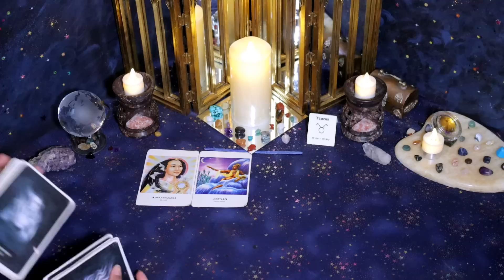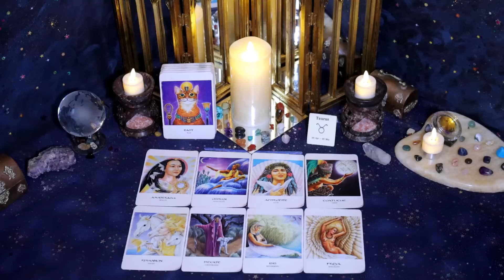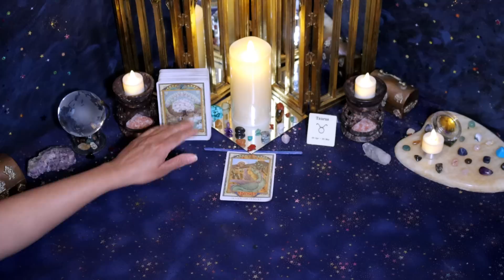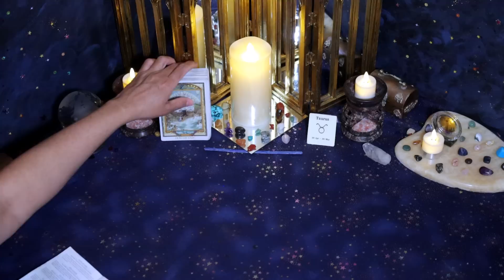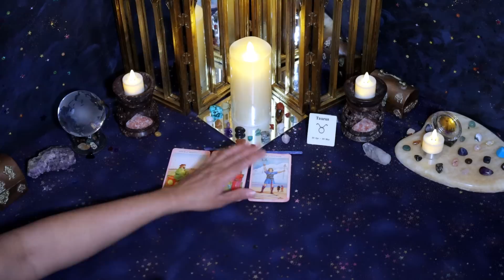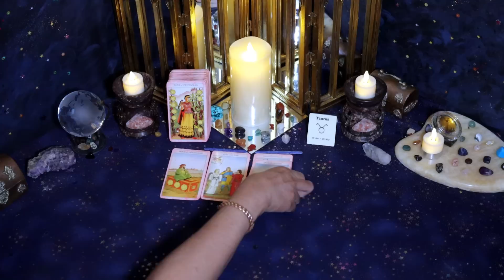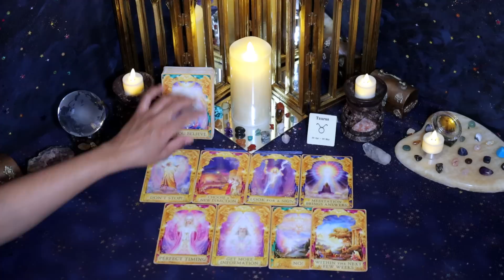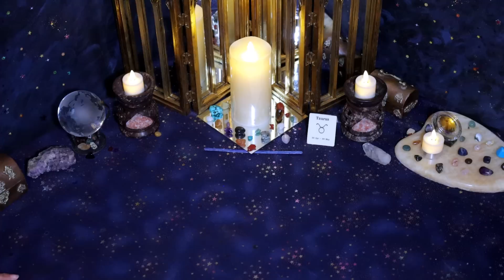Taurus (May 16th - 31st) You are the LOVE of their life! So in LOVE with you!